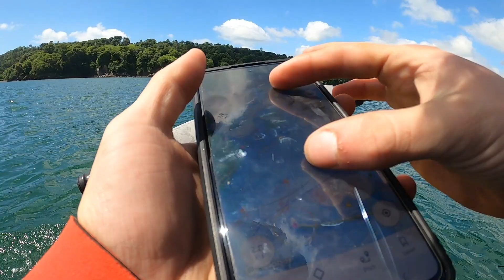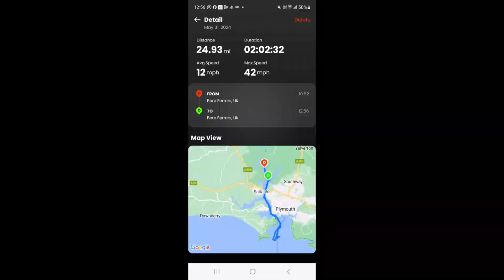Jetskiing And Boating In Cornwall! / Exploring the Tamar and Fal Waterways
Exploring the River Tamar and Plymouth Sound on my Yamaha VX700 Jetski was such a great ride and super scenic,

We also explored so many places in Cornwall which ill be sure to film next time, as we are moving that way videos in that location will be more frequent.  We bought a RIB on the River Fal in Mylor and took that for a ride with the dog, and that stunning paddleboard trip with the dog further up the Tamar concluded what I found to be an ideal trip.

Music from Uppbeat (free for Creators!)